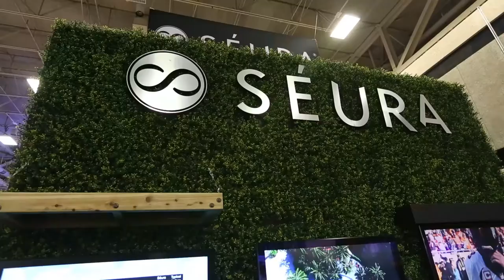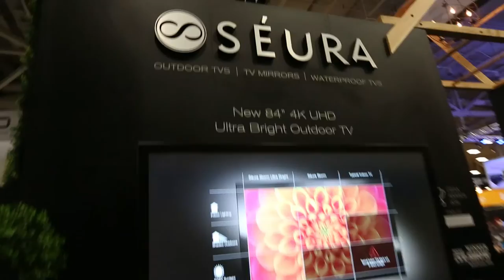Outdoor TV Sets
Your patio can be a room, too -- even with a home theater. Outdoor TVs can make that happen when you're upgrading your home with a CEDIA professional. Carley Knobloch, who's been seen on HGTV and the TODAY show, gave us the info.